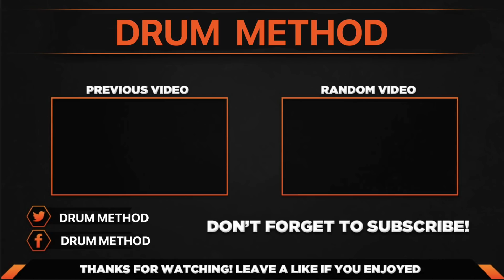THREE DAYS GRACE - ANIMAL I HAVE BECOME DRUM METHOD COVER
THREE DAYS GRACE - ANIMAL I HAVE BECOME DRUM METHOD 3 COVER